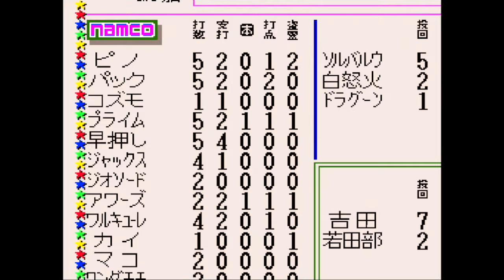【ピノ,わや姫が主役】ナムコスターズvs福岡ダイエーホークス【スーパーファミスタ3】第53戦(130試合)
ピノ　わや姫　ナムコスターズ　守備　走塁　盗塁　走力　ファインプレー　変態的守備　投げるより走る方が速い　走るレーザービーム　圧倒的守備範囲　レーザービーム　強肩　鬼肩　超絶倫人ベラボーマン　鉄砲肩　ファインプレー　珍プレー好プレー　スーパーファミスタ　スーパーファミスタ3　ファミスタ　ファミリースタジアム　スーパーファミコン　プロ野球　ペナントレース　リーグ戦　130試合　野球ゲーム　1994年　パリーグ　福岡ダイエーホークス　先発足利豊　ホームラン　本塁打　パック　ワルキューレ　ワンダーモモ　60fps
タイトル：スーパーファミスタ3
発売日：1994年3月4日
開発元：ナムコ（現・バンダイナムコ）
発売元：ナムコ（現・バンダイナムコ）
ジャンル：スポーツ（野球）
『スーパーファミスタ３登場選手たち』
パ・リーグ
【ダイエーホークス選手】
［野手・スタメン］
山口裕二
湯上谷竑志
松永浩美
秋山幸二
山本和範（カズ山本）
藤本博史
岸川勝也
吉永幸一郎
浜名千広
［野手・控え］
若井基安
ジョージ・ライト
大野久
森脇浩司
［投手］
足利豊
吉田修司
若田部健一
池田親興
下柳剛

【ナムコスターズ選手】
［野手・スタメン］
ピノ
コズモ
プライム
パック
早押し
ジャックス
ジオソード
アワーズ
［野手・控え］
ワルキューレ
カイ
マコ
ワンダーモモ
わや姫
［投手］
リッジ
ソルバルウ
スレッド
白怒火
ドラグーン

⬇スーパーファミスタ4「読売ジャイアンツ」ペナントレースの再生リスト！

⬇スーパーファミスタ4「オリックスブルーウェーブ」ペナントレースの再生リスト！

⬇スーパーファミスタ3「読売ジャイアンツ」ペナントレースの再生リスト！